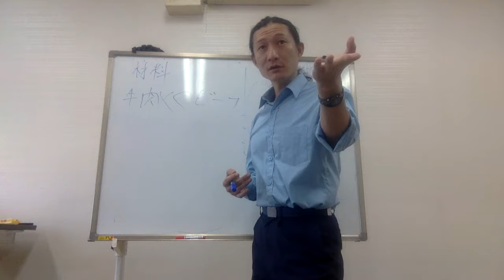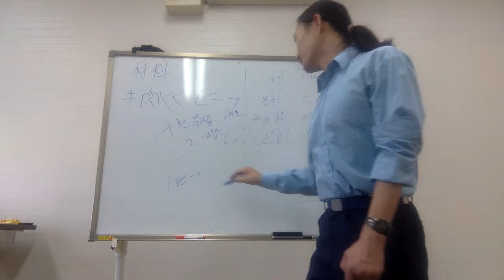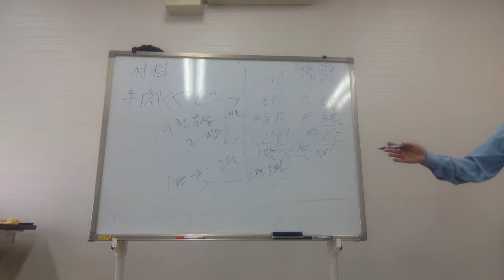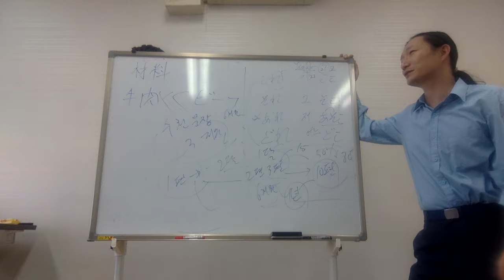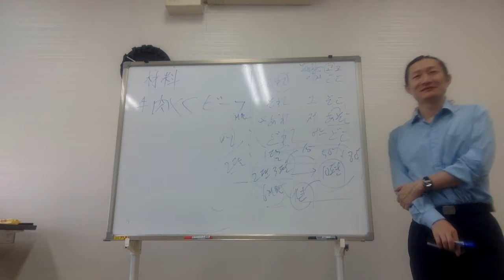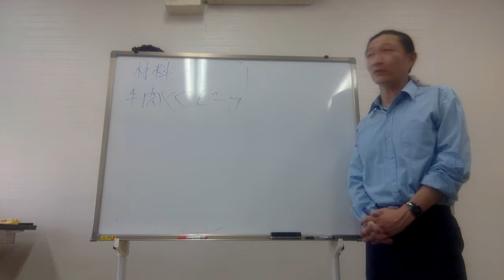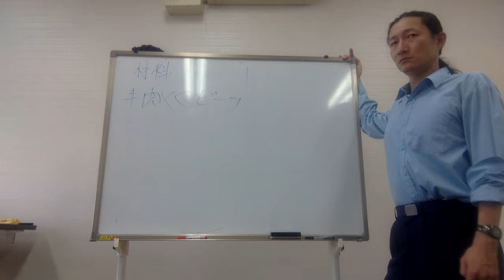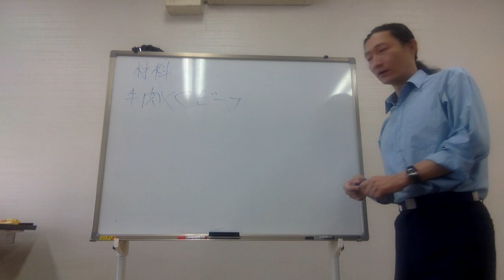Capt Jang Japanese 日本語１年で完成 연세교육 일본어 1년으로 완성